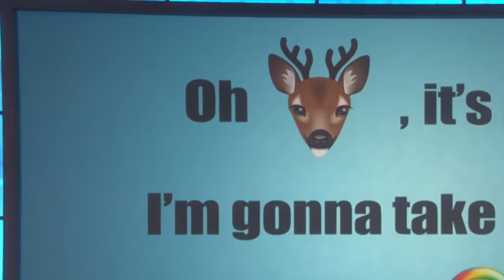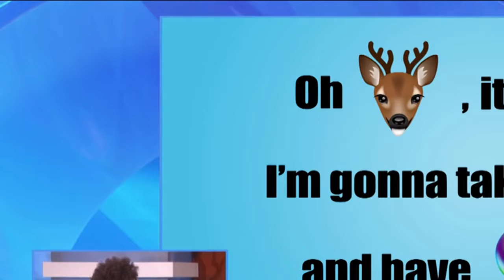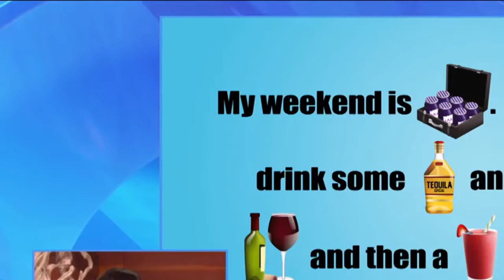Can You Explainy the Emoji Exploji? Eden Caceda TV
Ellen challenged some audience members to translate sentences in a new game that involves her new emojis!